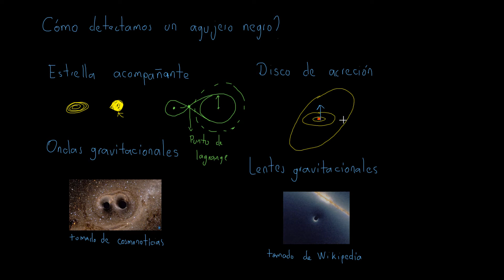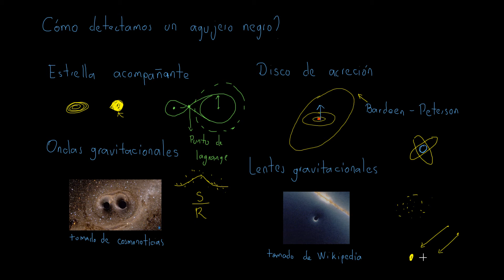2. Agujeros negros astrofísicos. Tipo de Agujeros Negros, disco de acreción y modelos de discos.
Estudiamos a nivel introductorio los tipo de Agujeros Negros (A. N.) y sus discos de acreción y los fenómenos observacionales a los que tenemos acceso con técnicas observacionales.
Disfruten el camino.

Referencias:
Cosimo Bambi: "Astrophysical Black Holes: A Compact Pedagogical Review"